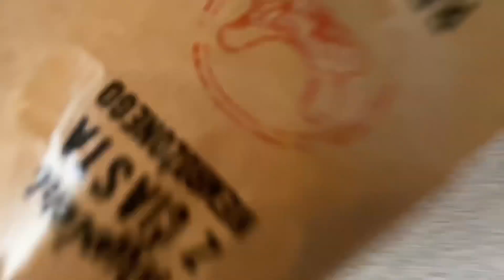MAKIJAŻ PERMANENTNY UST 😍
Hej, dziś vlog w którym zrobiłam makijaż permanentny ust! Zapraszam❤️